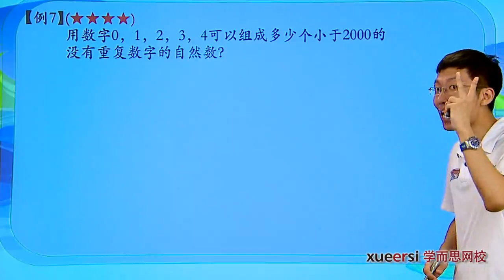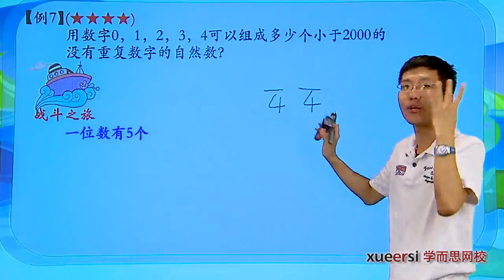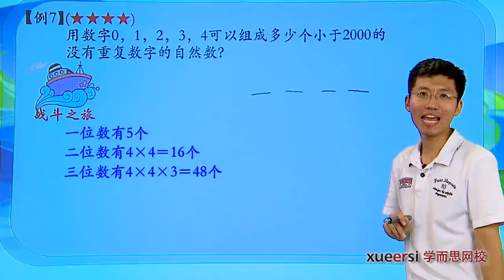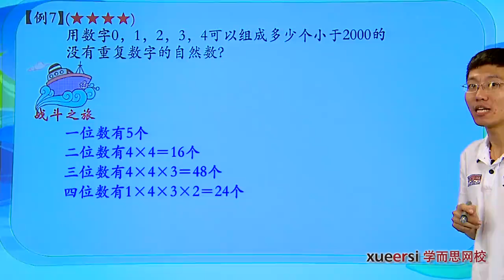学而思 四年级 加乘原理与归纳递推上例7